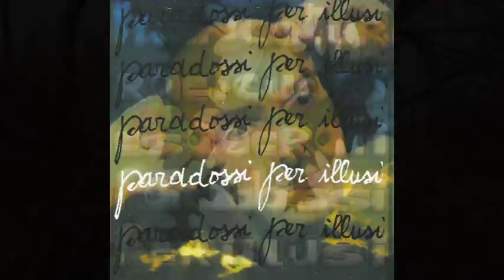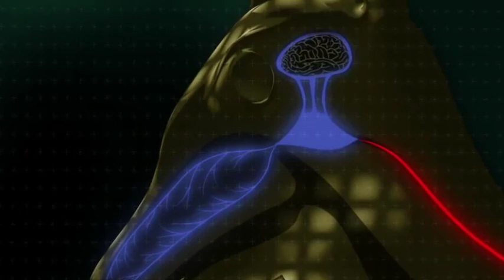FRANCO TURRA - Nano ghepardo (Paradossi per illusi, 2000)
Song taken from the "PARADOSSI PER ILLUSI" album (Pedale Baroque, 2000)
Canzone tratta dall'album "PARADOSSI PER ILLUSI" (Pedale Baroque, 2000)